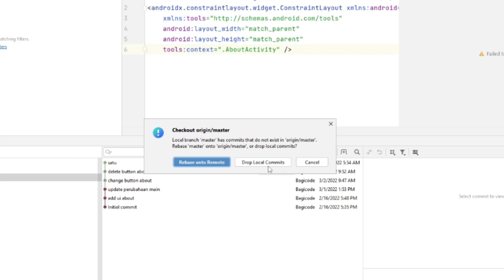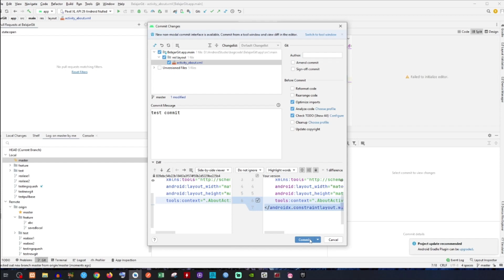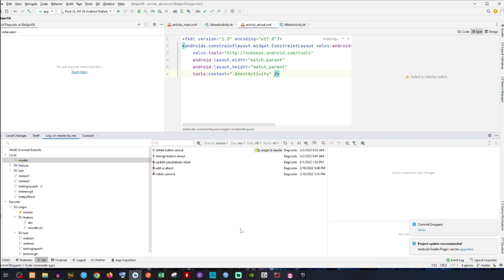Cara mudah menghapus commit dengan Android Studio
Jangan cemas jika salah commit selama itu masih di local, ini adalah salah satu cara upaya untuk mengatasi hal tersebut :D

Mau jadi programmer? yuk gabung di grup bagicode.. temukan teman seperjuanganmu disini

Saya ucapkan terimakasih atas support teman-teman, mari kita lihat berapa banyak Coders yang terbantu atas kanal ini dan semoga kanal sederhana ini bisa membantu teman-teman menggapai impiannya.

Mau request tutorial? kamu bisa isi disini yah

🕹My Gear :
Nikon D3200 Fix 50 mm
Logitech Mouse MX Master 2s dan Keyboard k780 Multi-Device
Fifine K669B dan Boya Mic
Aputure dan Godox Lighting